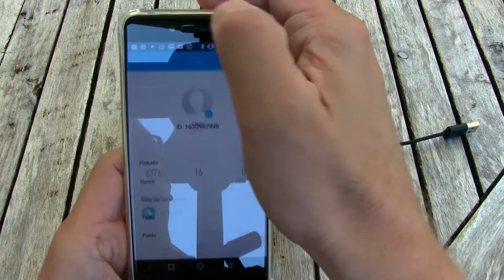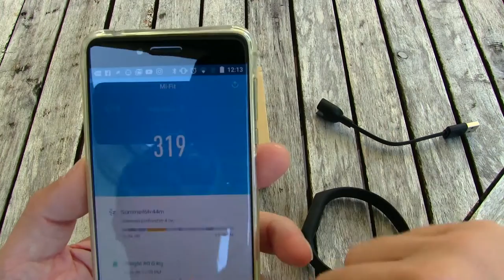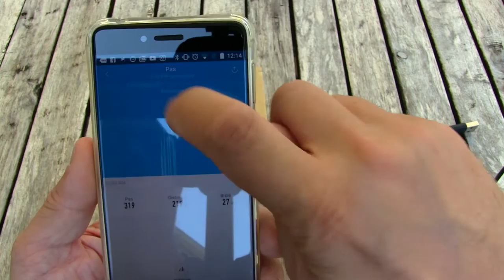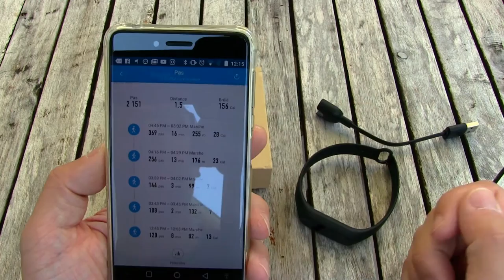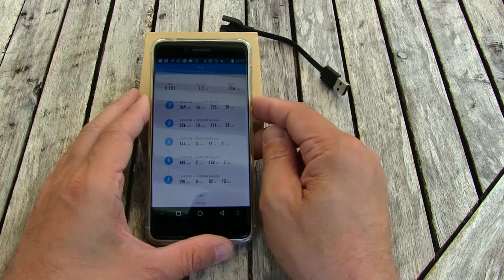XIAOMI MiBand 2 - La moins chère et la plus petite des smartwatches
TechVlog-98

Test et présentation du bracelet MiBand 2 de chez Xiaomi, qui finalement est clairement la smartwatch complète la moins chère du marché.

Vous pouvez toujours trouver le MiBand 1S au prix de 12 euros

Quant au MiBand 2, il est au prix de 30 euros